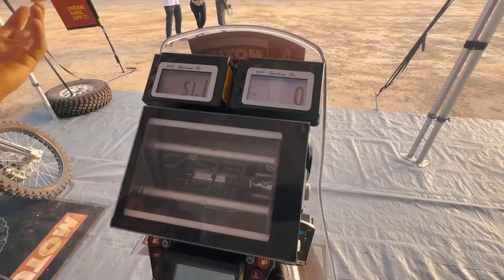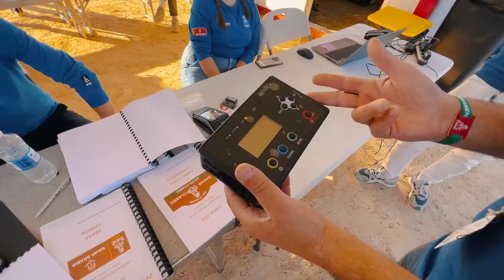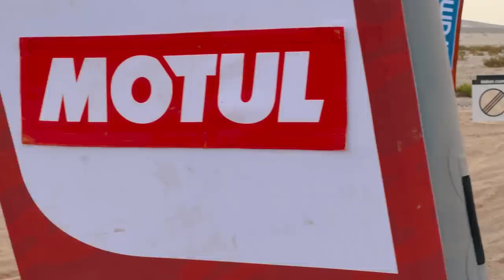LA FORMULE 1 DU DÉSERT ! - VLOG AU DAKAR 2023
J'ai eu la chance d'être invité pour vivre les premiers jours du Dakar où j'ai pu y voir les dernières préparations avant le début de la première étape.

Un très grand merci à Red Bull France de m'avoir invité !